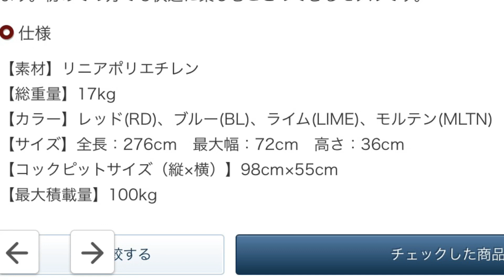愛車の【N-VAN】に【カヤック】を積む‼️車内編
いろんな種類のカヤックがあります。
モンベルさんのオンラインショップ↓
購入を考えてる人はこちらで欲しいカヤックを探してみて下さい(^^)

ちなみに購入したカヤックは【ザイディゴ9.0】です
モンベルさんの本部の倉庫に在庫がある場合は近くの店舗まで郵送可能みたいです。

今回のように本部の倉庫になくて他県の店舗に在庫がある場合は郵送出来ません…郵送出来ない事もないとの事ですが…10万円くらい郵送料かかるみたいです。

モンベルさんの店内撮影は他のお客さんや店員さんが映らない事を条件でOKいただきました

モンベルさんの店員さんはとても親切でいろいろ相談しやすくて相談した内容もすぐに調べてくれたりアドバイスしてくれたりするのでモンベル最高っス‼️

BGM
ヒの字さんの「In a Sunny Day」を使わさせていただきました。